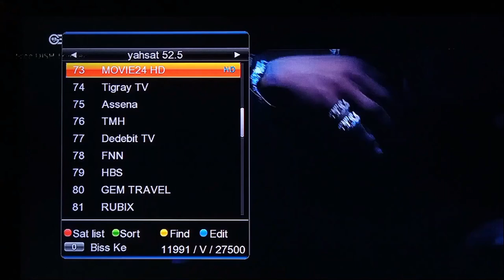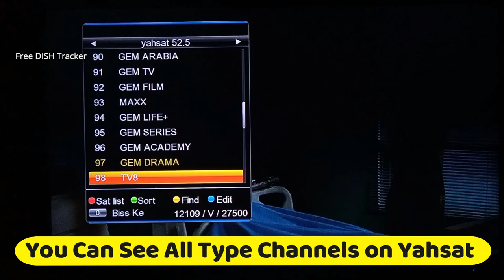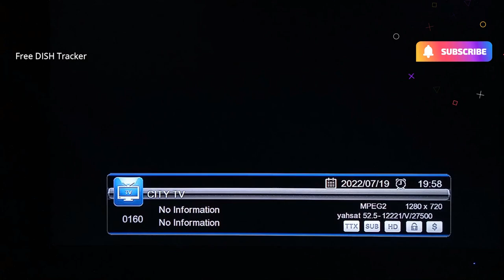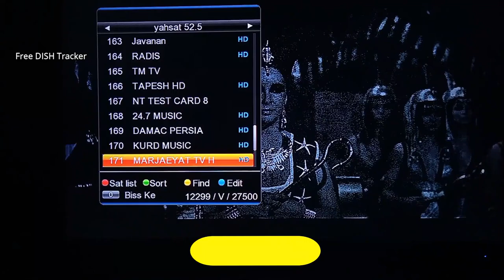Yahsat 52.5 East Best HD And SD Channels Like Move, Music, Cricket, Documentary Channel List Check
About Video :-
Hello Dosto Ye Video Me Humne Apko DIkhaya Hai ki New Best FTA Satellite Ke Bare Me JInka NAme Hai Yahsat 52.5 East JInko HUmne Tracking KIya Hai Jinpe Abhi Ke time 200 pluse Channels Are FTA Channles Working Hai Or Ye Best FTA Channels Satellites hai Or ese aap 2 feet Dish in Many Places Par Treck kar sakte hai Or Vaise To Yahsat 52.5 East Par sabhi ke sabhi Channle FTA Me HI CHalte hai Or Yahsat 52.5 East Par Bahut Hi Jayda HD wale Channel Hai TO HUmne Yahsat 52.5 East par Best HD And SD Channels Abhi ke Time Pe KOnse Dekhane lIke Channels Hai Jaise Ki Movies Channels, Music Channels, Documentary Channels, Cricket Channels, Cartoon Channel Sab Channels ki List Checking karke Apko Dikhaya HAi Pura Video koi Dekhne Ke liye Apka Shukriya

Shrong TP
11881 V 27500 - GEM Group

Tag Cover

yahsat,
yahsat 52.5 setting,
yahsat 52.5 setting in pakistan,
yahsat satellite setting,
yahsat 52,
yahsat 52.5 setting on 2 feet dish,
yahsat 52.5 channel list 2022,
yahsat new channel update 2022,
yahsat new update today,
yahsat 52.5 coverage in india,
yahsat 52e coverage map,
yahsat 52.5 channel list 2021,
yahsat strong tp 2022,
yahsat 52e dish setting,
yahsat 52.5 setting on 2 feet dish 2022,
yahsat 52.5 setting strong tp,
yahsat 52.5 strong tp,
yahsat 52.5 new update,
yahsat 52.5 setting malayalam,
yahsat 52.5 setting 4 feet,
yahsat 52.5 dish setting